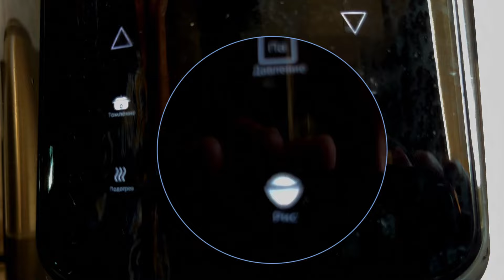ВКУСНЯТИНА! Отвал башки! Готовим Тайский рис с ананасами и креветками. Тайская кухня рецепты Таиланд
🍜🍤Все мы любим вкусно поесть! Но приготовить что-то особенное и прям наслаждаться этим – задача не из легких. Сегодня поделимся с вами рецептом, который пришёл к нам из Таиланда. Это блюдо 100% не оставит вас равнодушными! Вкусное, простое в приготовлении и вообще просто отвал башки! Иначе и не скажешь.

Ингредиенты:
1. Рис жасминовый
2. Ананас 1 шт. (или консервированные)
3 .Креветки очищенные 12 шт
4. Красный или зеленый перец чили 1 шт (можно заменить смесью молотых перцев)
5. Рафинированное растительное масло.
6. Зеленый горошек 0,5 стакана
7. Орехи кешью
8. Лук, сладкий перец, морковью
9.  Чеснок (свежий или молотый)
10. Яйца 2 шт.
11. Изюм без косточек
12. Порошок карри 2-3 ч. л.
13. Сахар коричневый 1 ч. л.
14. Рыбный соус 3-4 ст. л.
15. Соевый соус. (если любите соленое)
16. Сладкая кукуруза

👉Кому нравится наш контент и кто ждет новых выпусков, вы всегда можете посодействовать развитию нашего канала

Карта "Тинькоff" (рф) 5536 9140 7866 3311

Эти все значения примерные! Иной раз мы добавляем, чего-то больше или меньше. Всё по вкусу!!!